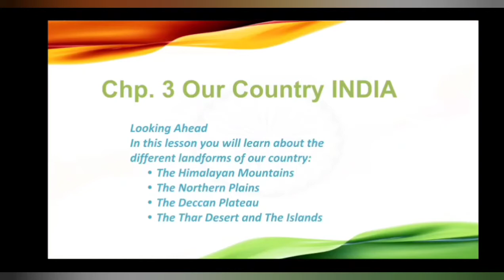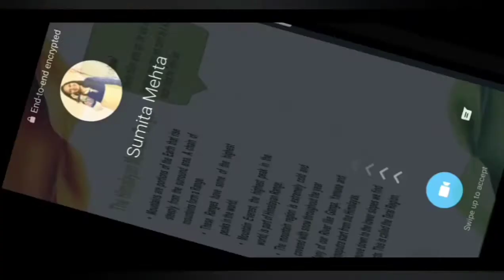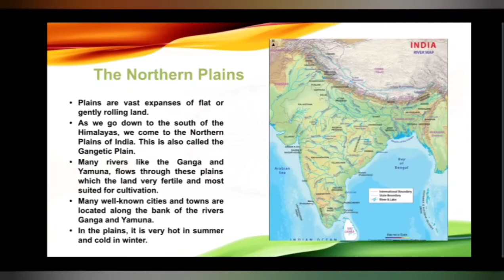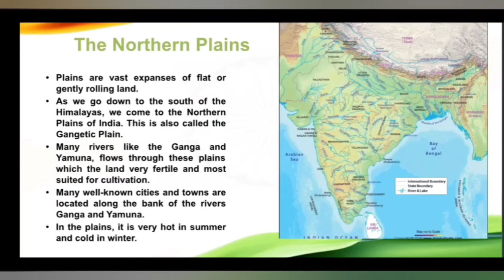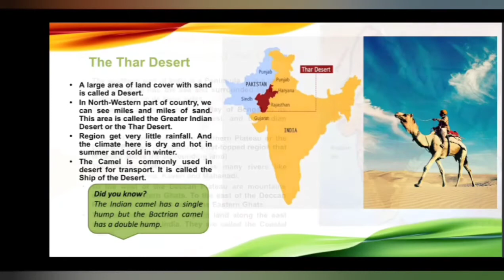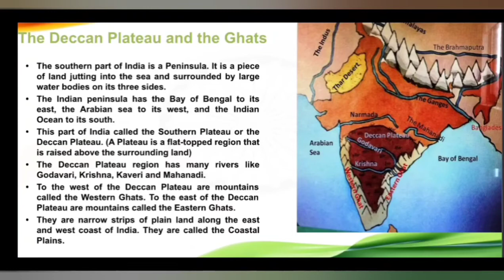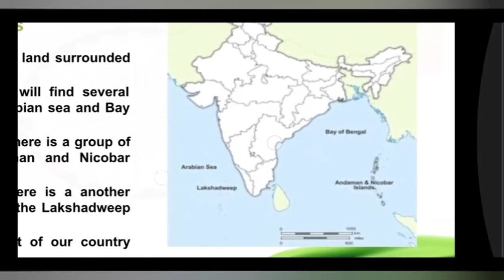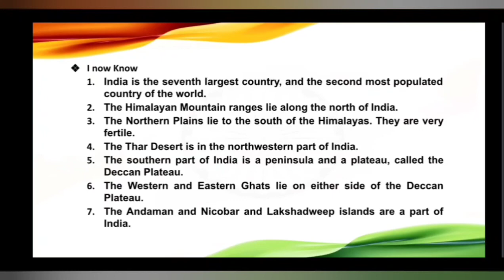Grade 3 CBSE S S Chp 3 our country India revision